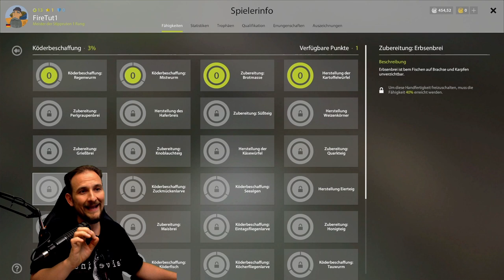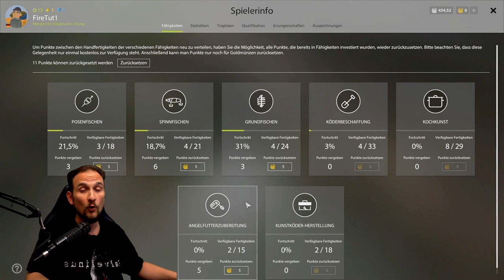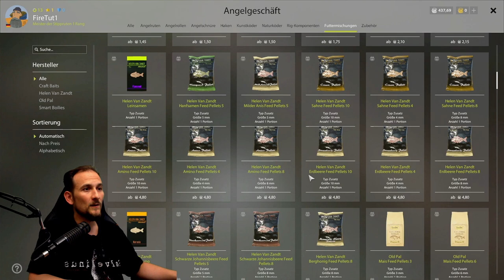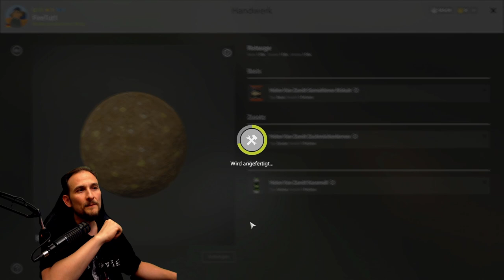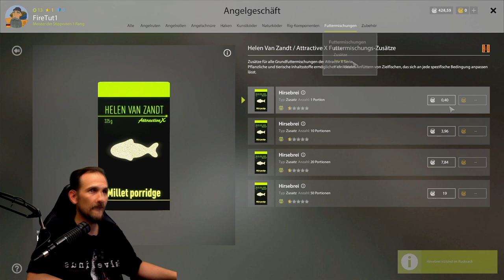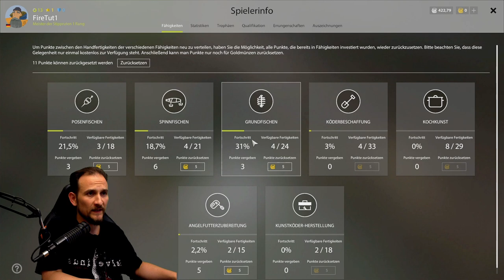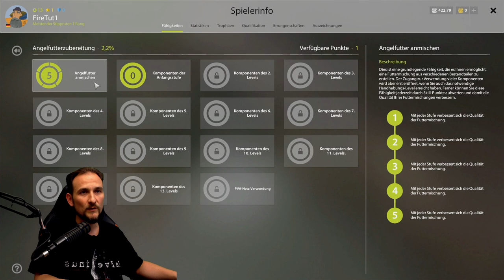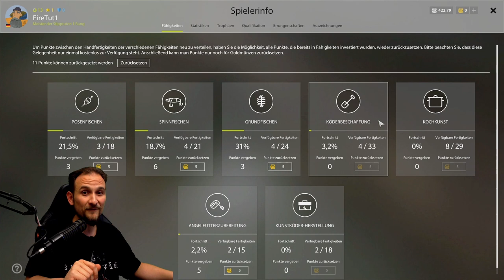Russian Fishing 4 - 2022/23 Tutorial - #16 Futter und Köder BASIS, Anfängerguide, Startertutorial